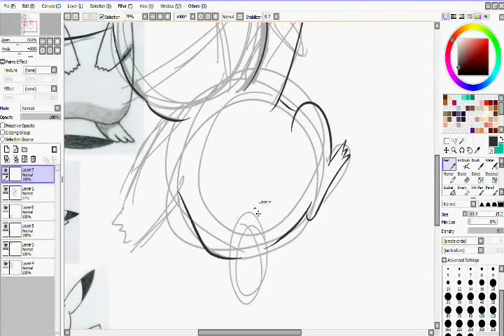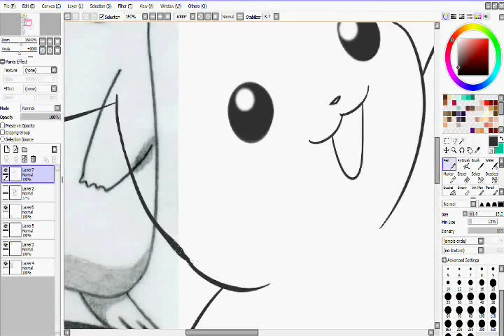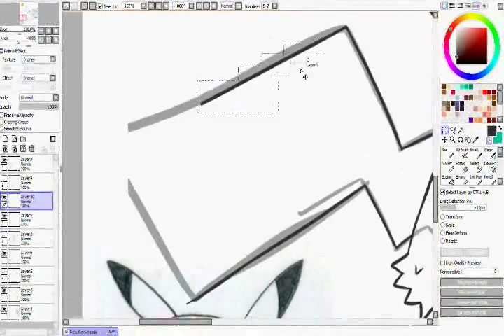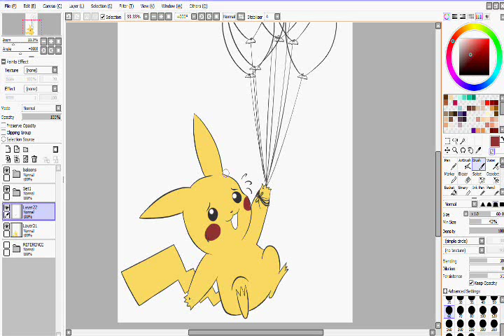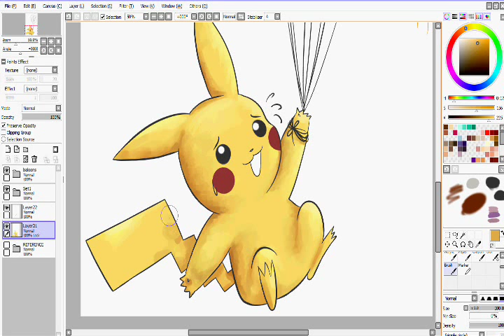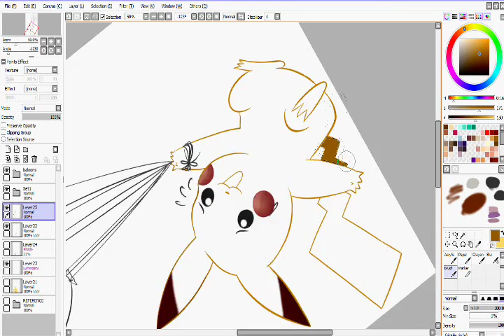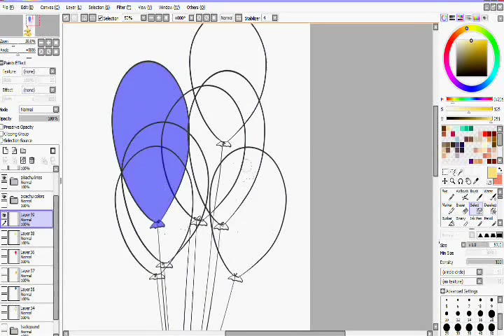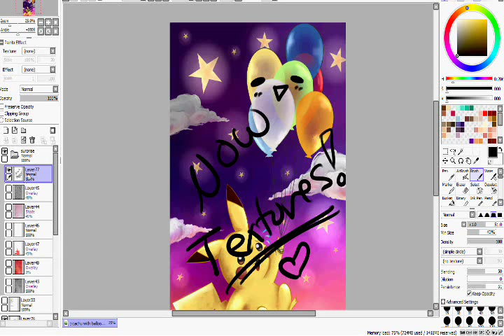Pikachu Speedpaint using textures on SAI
I found an old CD with the pokemon songs. Who knew after so many years w/o use it would be so helpful xD
At first the song is kinda damaged, is not your earphone.
I wrote Picachu. Sorry.

Songs:
Together Forever
2B.A Master
Pokemon Rap